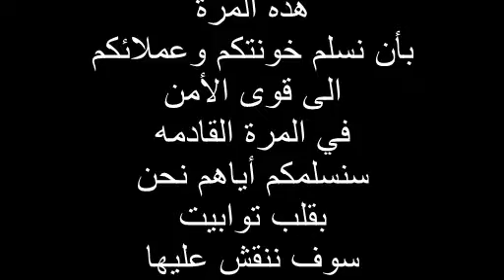رساله أهل جبله لكل من حاول زرع الفتن شبكه جبله الأخباريه